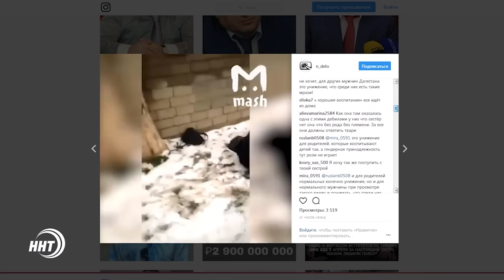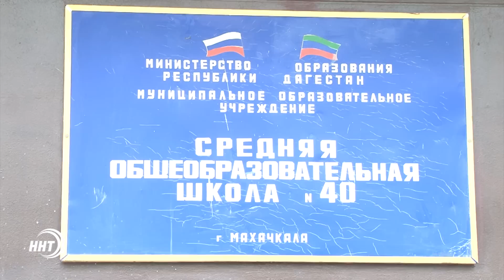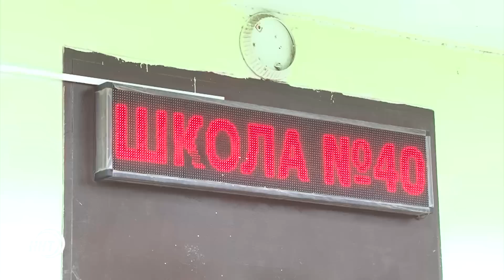Последствия жестоких игр дагестанских школьников